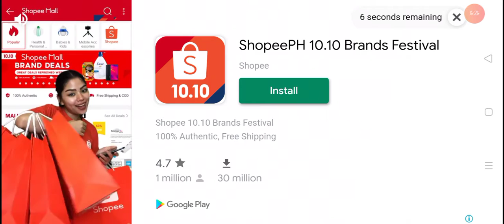Beach Buggy Racing 2 Halloween update new version 1.6.7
Beach Buggy Racing 2 has a new update (the Halloween update version 1.6.7). This update realeased  in October 6,2020

What's new?
*October brings spooky special events, including chances to win Mr Happy in weekly tournaments and sales
*New cloud save system. Secure your account in the profile menu to back up your game. Be sure to get the latest version on all devices that you play on
*Drift attack changes. Daily challenges are now"Best score in 1 lap" Tournaments are "Best score before the time runs out" .

Also, Testing the new Drift attack Disco Jimmy ft Micro, And The new Halloween races event, With Mr Happy ft spookster, With lots of upgraded powerups, and also unboxing the Gold crate prize for Thursday drift